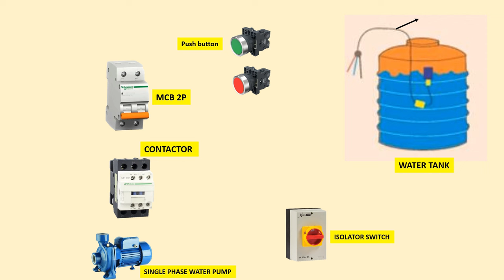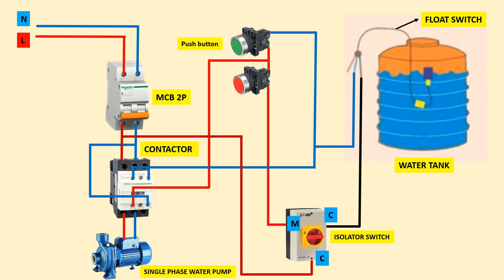Efficient Water Pump Control Connecting Automatic Switch and Manual Control with Contactor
water pump automatic on off floatless relay wiring diagram
Automatic water pump control in water level controller with magnetic contactor
Water Pump Auto-Manual Connection | Float Switch Wiring | Automatic Control Home Water Pump Motor
Float Switch with Timer Connection | Timer Switch for Water Pump | How to set Timer for Water Pump
3 Phase Water Pump DOL Starter Auto & Manual Connection (Using Float Switch, Start & Stop Switches)